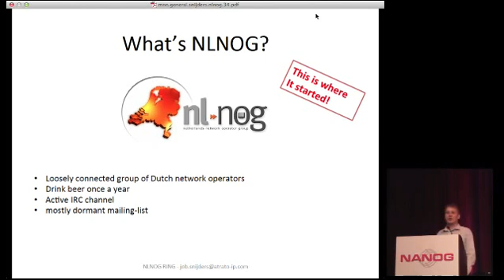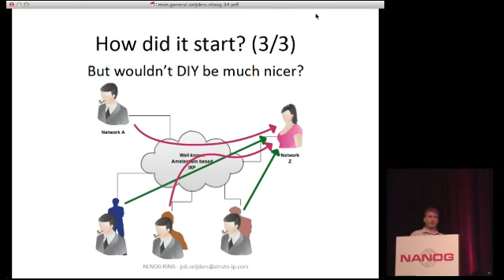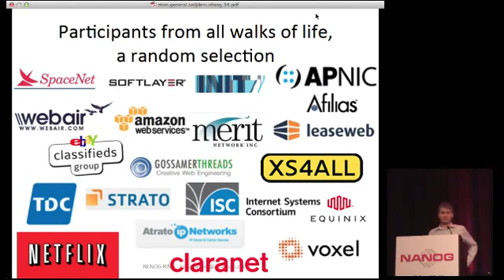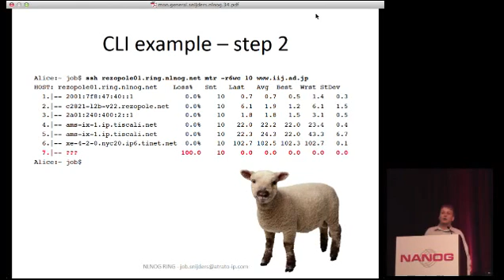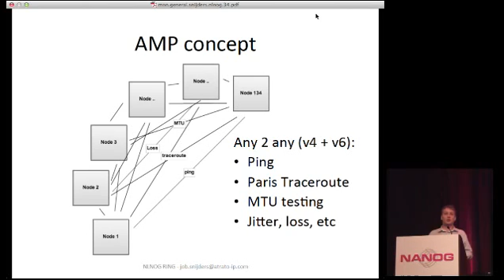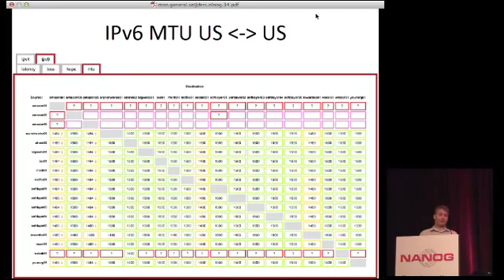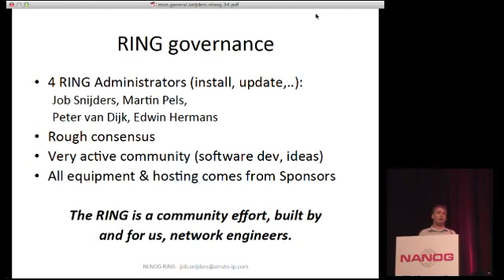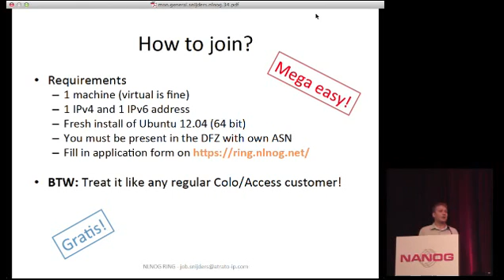How the network connectivity check platform works